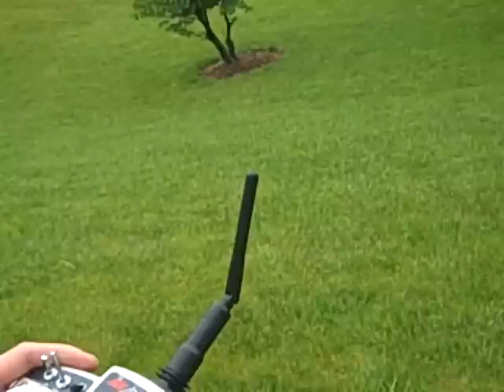Trex 450 Pro Speed Passes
Trex 450 PRO speed passes with some 3D mixed in.